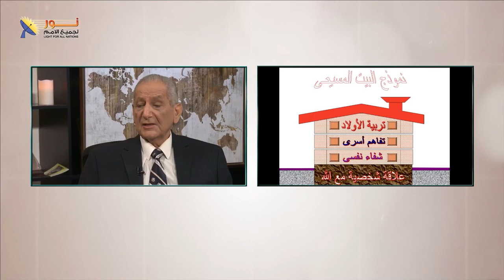10- مهارات التواصل بين الزوجين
مهارات التواصل بين الزوجين

لو عندك تعليق أو سؤال اكتب لنا، وإذا كنت ترغب فى مشورة أو مساعدة شخصية، اكتب لنا على الرسائل الخاصة

📌يمكنك التواصل معنا بصورة شخصية عن طريق رسائل الواتساب👇
WhatsApp الواتساب:    🆆🅷🅰🆃🆂🅰🅿🅿